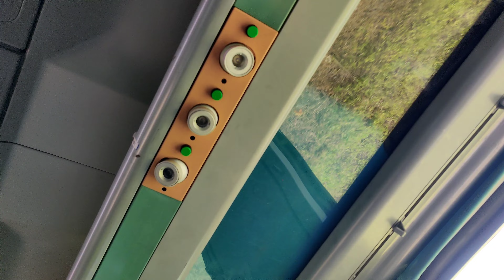আসার আগে শেষবারের মত বীচে গেলাম OLDDIGHA 🏖️👌 l Day 3 | Bangla Vlog | Sumit Sarkar Vlogs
আসার আগে শেষবারের মত বীচে গেলাম OLDDIGHA 🏖️👌 l Day 3 l ( DIGHA- HOWRAH- ISLAMPUR ) | Bangla Vlog | Sumit Sarkar Vlogs

Digha Vlog
Digha Seabeach
Weekend trip
Weekend trip to digha
West Bengal
West Bengal Tourist spot
Digha beach
Digha hotel
Digha best hotel
Digha Sea food
Digha Holiday
Mandarmani